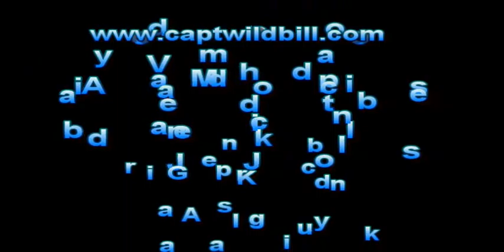F/V Kodiak: Postcards from the Edge of the World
F/V Kodiak from the Deadliest Catch fishing for opies.